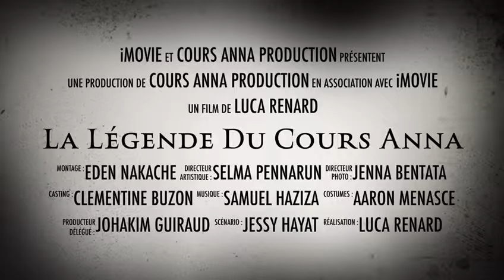stage ADOS 2018